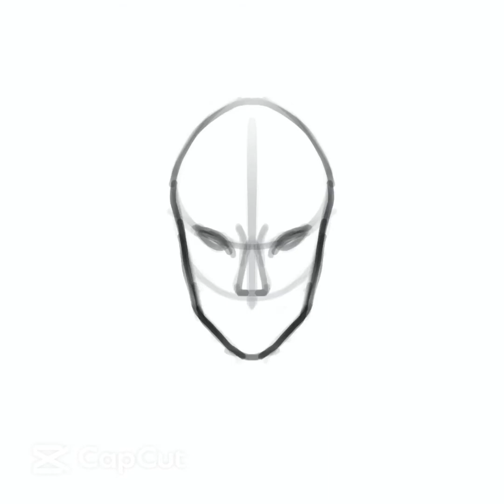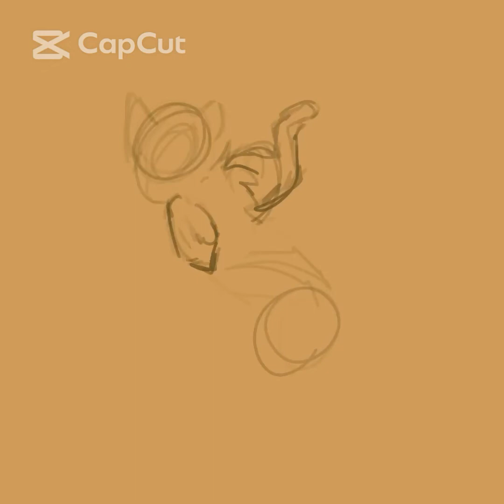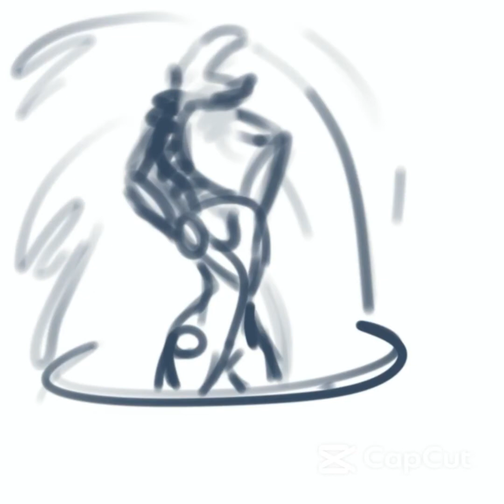[Timelapse] Artfight 2022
A race against the clock! I managed a decent chunk of attacks in a single month, many places I could improve and others I excelled at. Overall this season of Artfight really helped me work on my speed a bit more.

 On that note my commissions are still opened and for the time that this posts, I'll likely have 2 slots available left. Get em before accepting goes on hold! Once I'm caught up on them I'll open the queue again!